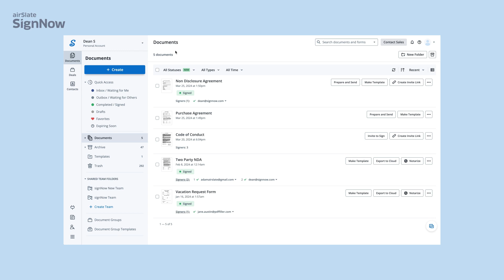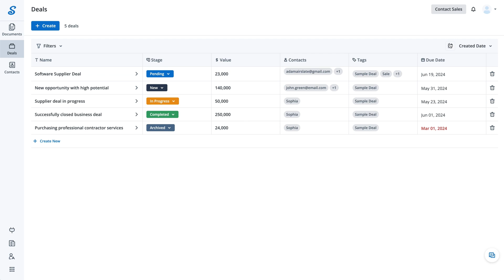How to Manage and Track Your Contracts in SignNow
Learn everything you need to know about managing contracts in SignNow for the year 2024 here ➡️ In this video, we will cover how to effectively manage and track your contracts using SignNow, ensuring that you stay organized and efficient in your document management.

Whether you are new to SignNow or looking to optimize your contract management process, this tutorial will provide you with the knowledge and tools you need to succeed. Watch now to streamline your contract management workflow and make the most out of SignNow!